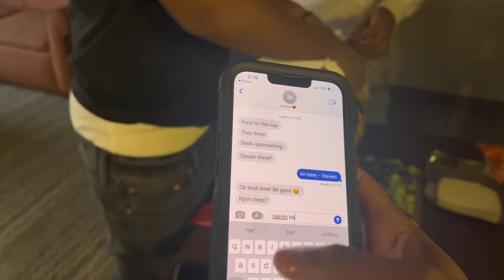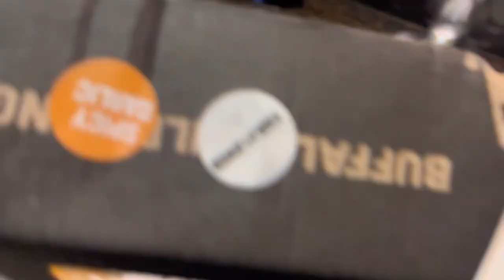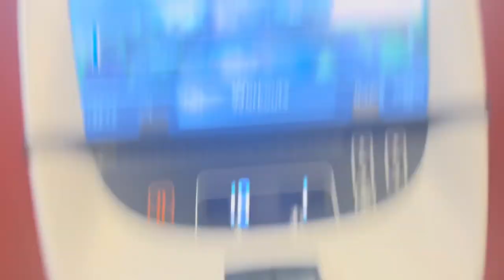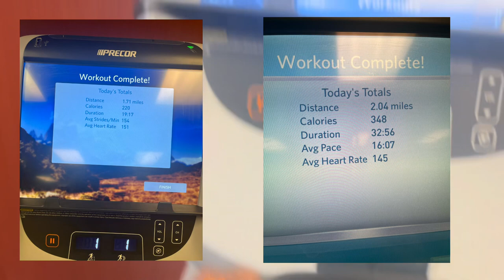TYREE GO CRAZY BIRTHDAY VLOG 🎈( GETS REAL LIT 🔥) !!!!!!!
NEW BANGGERR OUT NOW 🔥🚴🏾‍♂️

HBD BROTHER ❤️🎈

ON TOP THE MOUTAIN SOON ⛰️